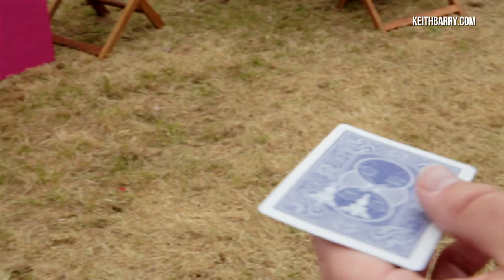Keith Barry FREAKS OUT woman at Bloom in the Park!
Keith Barry performs an insane card trick and hacks into a woman's mind at Bloom in the Park 2018 in Phoenix Park, Dublin.